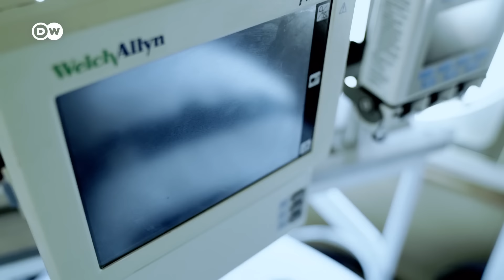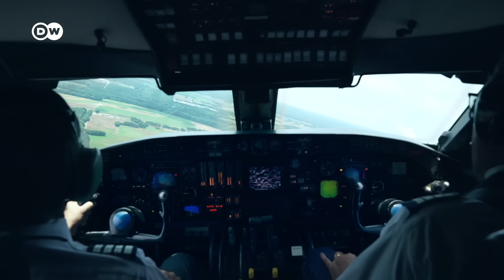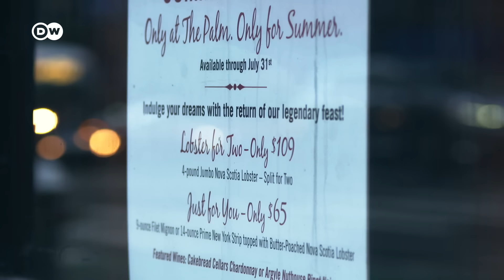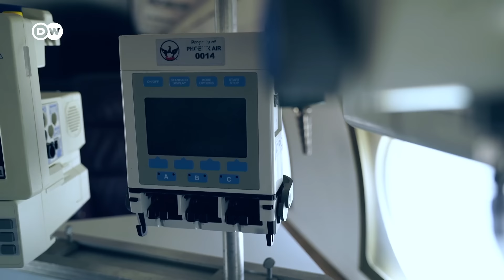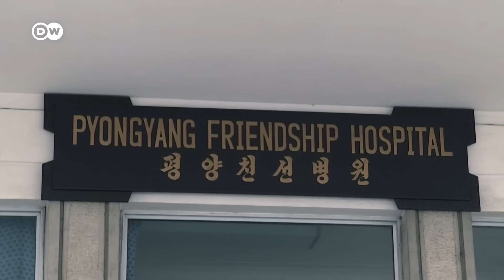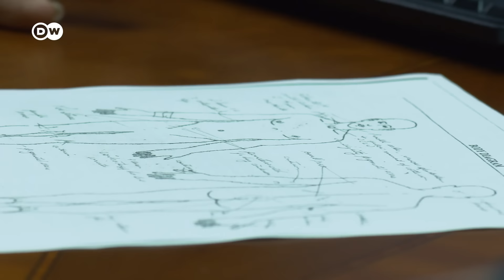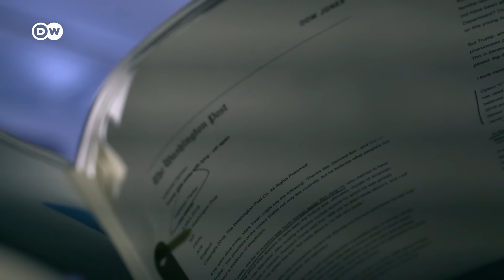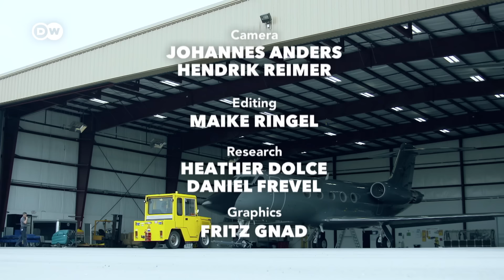What happened to Otto Warmbier in North Korea? | DW Documentary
US student Otto Warmbier was sentenced to 15 years in a North Korean labor camp in 2016. Warmbier was released the following year, but he died of brain damage shortly after his return to the United States. Was he really the victim of torture?

Otto Warmbier was sentenced to 15 years hard labor in 2016 after being convicted of attempting to steal a propaganda poster during a trip to Pyongyang. Just over a year on he was dead, having been sent home to the US in a vegetative state. US President Donald Trump tweeted that he had been "tortured beyond belief " in North Korea. The US president blamed both the North Korean leader Kim Jong Un and the Obama administration for Warmbier’s death - and Trump appeared before the media with the student’s parents. This was at the peak of the North Korean missile crisis. Later, as relations between Trump and Kim Jong Un became warmer, the US president changed his tune. In 2019 Trump said that he believed that Kim did not know what happened to the US student much to the consternation of Warmbier’s parents.

What really happened to Otto Warmbier in North Korea? Veteran foreign correspondent Klaus Scherer sets out to try to find out. In the documentary, Scherer interviews a number of people with knowledge of the case who have been largely unheard up to now. He shows that a US court investigating a liability case against North Korea brought by Warmbier’s parents also ignored important witnesses, who continue to cast doubt on the torture allegations. These include the coroner in Cincinnati who examined Warmbier’s body. She believes that the account given by North Korean doctors is credible. They claim that Warmbier had inadvertently been given too high a dose of sedatives by prison staff. This, the medics say was the cause of his state of unresponsive wakefulness. Could Trump’s initial torture charges simply have been motivated by political opportunism?